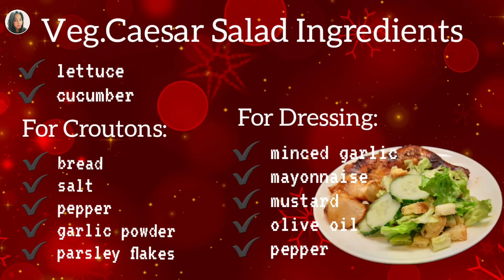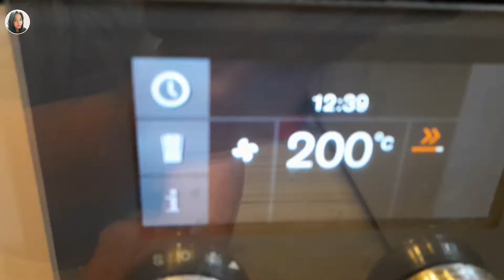Simple Caesar Salad Recipe | Ms Whing Channel